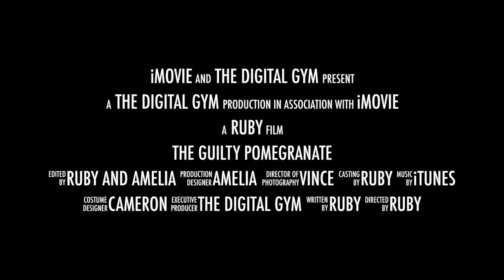The Guilty Pomegranate Trailer